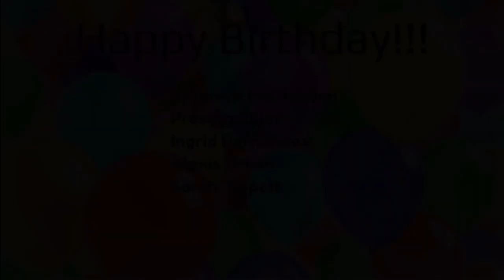11-12 Franklin Heights Daily Announcements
Tickets are for immediate family only (household members) due to the 15% capacity mandated by the State of Ohio
Access code is your student's ID #
Must have printed ticket(s) or digital copy on your cell phone in order to gain access to the performance
Tickets will NOT be sold at the door.